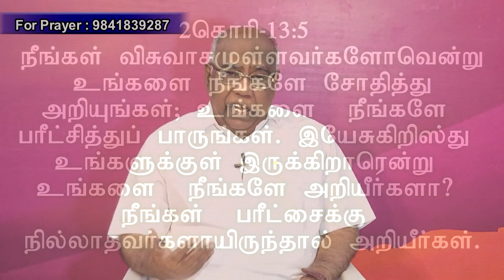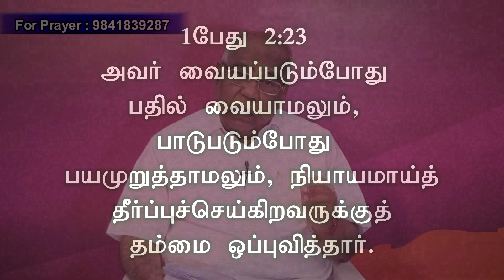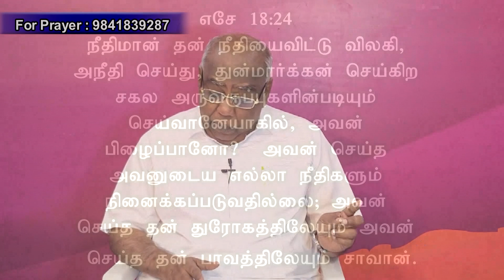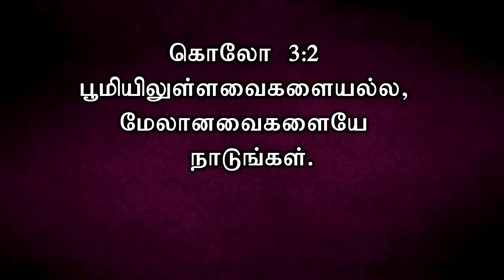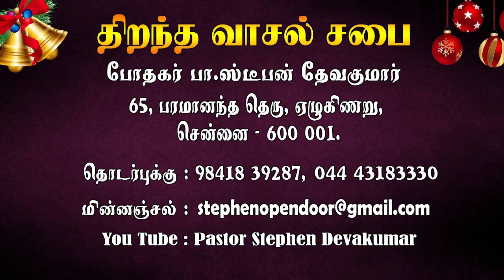Spiritual Maturity part-2